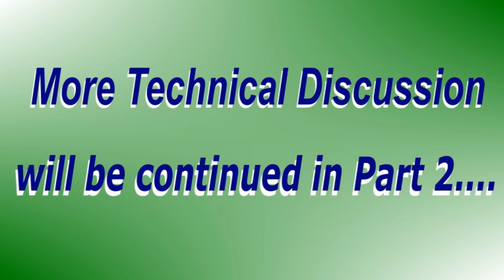DEPARTMENT Side with Joint Commissioner (Intelligence) Sh.Narendra Yadav Ji)During the class Part:1